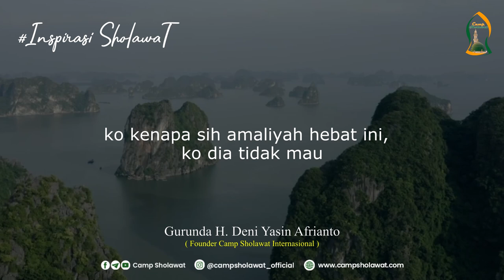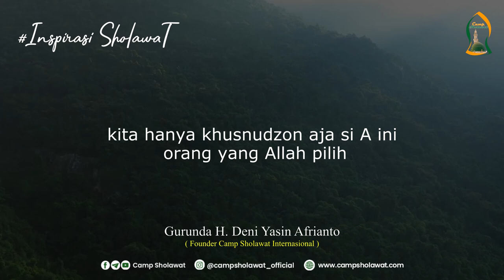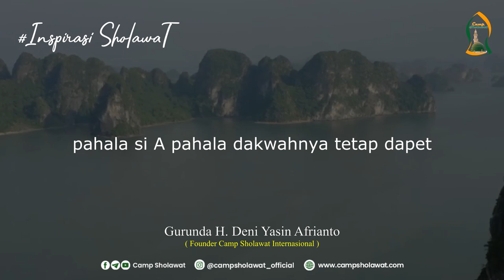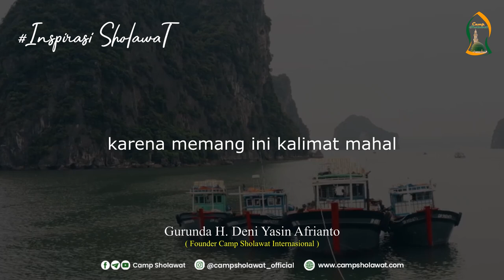Orang-orang pilihan - Inspirasi Sholawat Bersama Founder Camp Sholawat Internasional